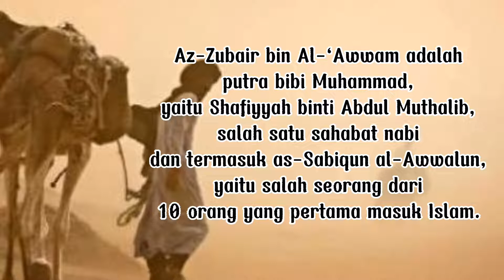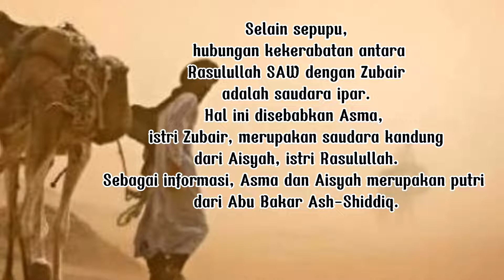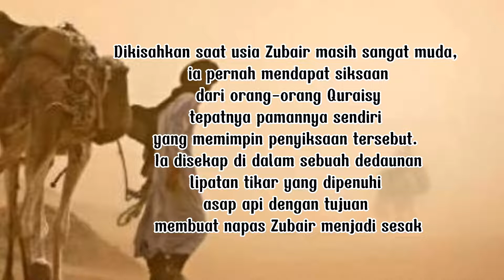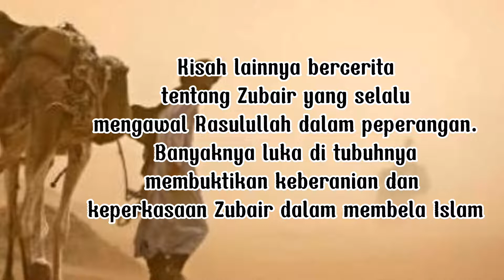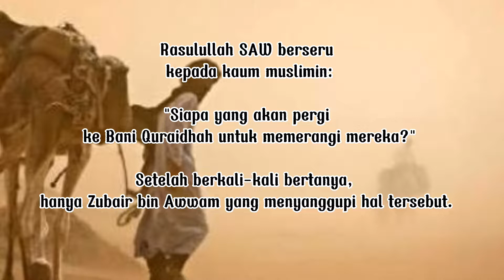kisah Zubair bin Awwam ( pelindung nabi )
sahabat nabi pelindung islam muslim sejarah kisah 10 sahabat nabi dermawan sepupu nabi